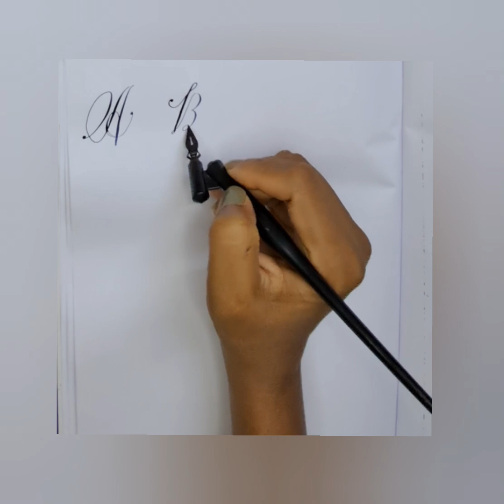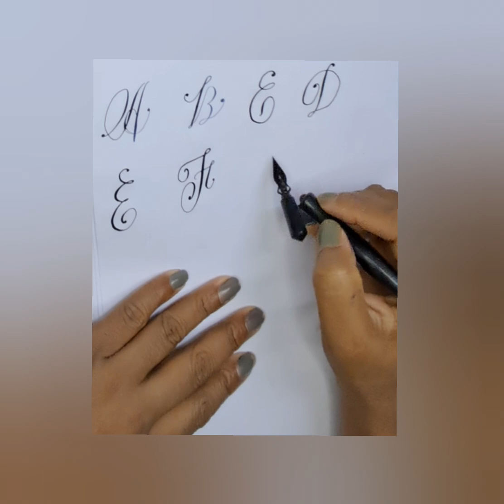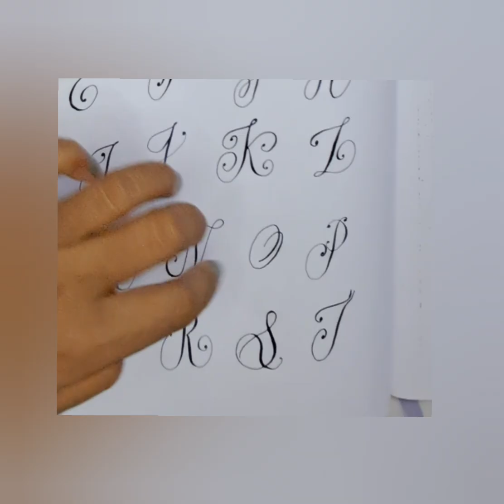calligraphy style cursive letter